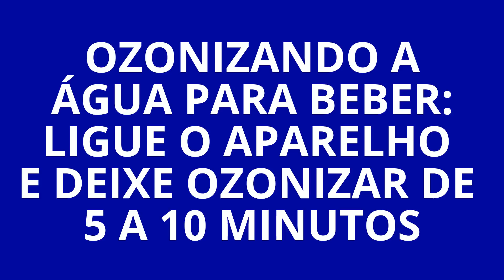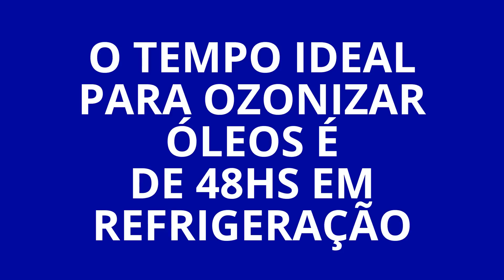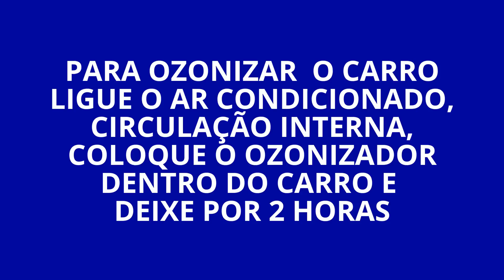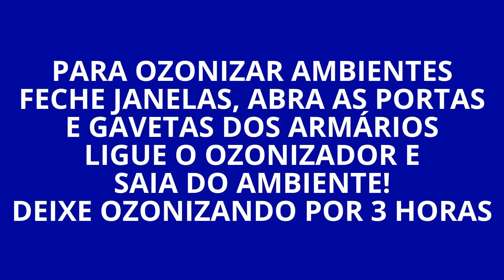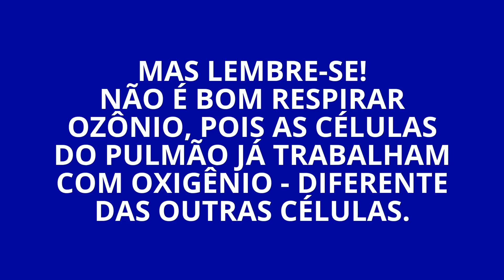AS DIVERSAS UTILIDADES DO OZONIO - ÁGUA, ALIMENTOS, POÇO, PISCINA, CARROS, CAIXA D´ÁGUA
ATENÇÃO! TEM UM VÍDEO MAIS ATUAL COM EXPLICAÇÕES EM VOZ ...
Como utilizar o seu aparelho de ozônio para desinfectar água, alimentos, produzir óleos ozonizados, tratar piscinas, caixas d´água, poço caipira. Como tirar o cheiro de cigarro e mofo do seu carro. Como desinfectar ambientes com o aparelho de ozônio. Tratar ambiente para pessoas alérgicas à mofo. Como tirar o cheiro de mofo de carros e ambientes.

Using your device ozone to disinfect water, food, produce ozonated oils, treating swimming pools, water tanks , hick well. Taking the cigarette smell and mold in your car. How to Disinfect environments with ozone apparatus. Treating environment for people allergic to mold . How to get the musty smell of cars and environments.

Usando su dispositivo de ozono para desinfectar el agua , los alimentos , producir aceites ozonizada , el tratamiento de piscinas, tanques de agua, así cateto . Tomando el olor a tabaco y moho en su coche . Cómo desinfectar ambientes con aparatos de ozono . El tratamiento de entorno para las personas alérgicas al moho . ¿Cómo conseguir el olor a humedad de los coches y entornos.